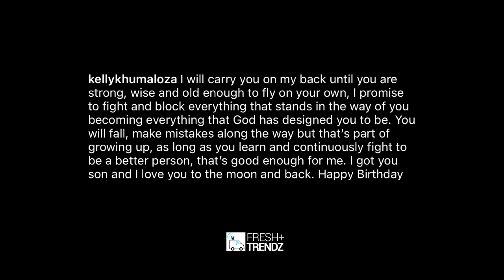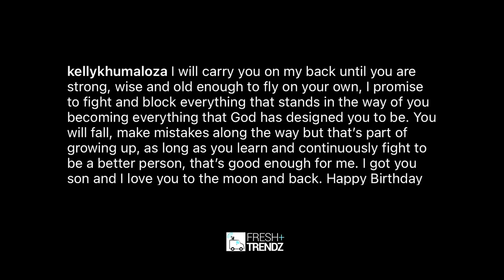Kelly Khumalo x Baby Daddy Jub Jub Celebrates Their Son’s Birthday || "I Believe In You...Says Jub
Kelly Khumalo x Baby Daddy Jub Jub Celebrates Their Son’s Birthday || "I Believe In You...As Long I'm Alive -Jub Jub"